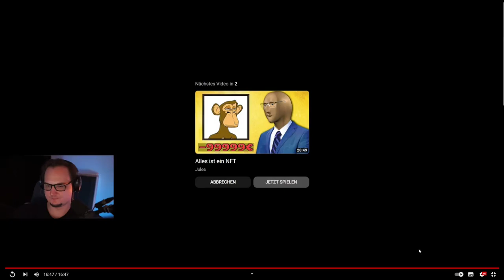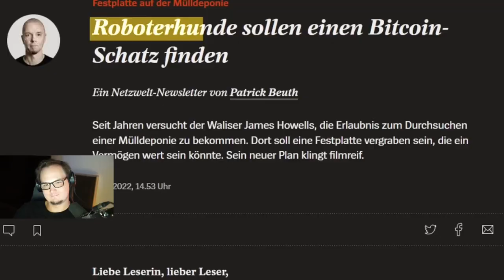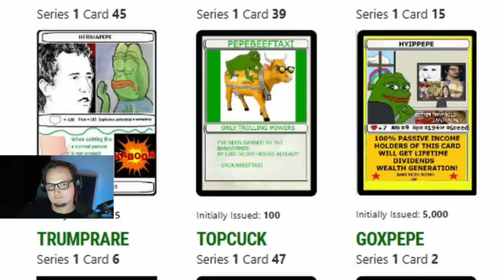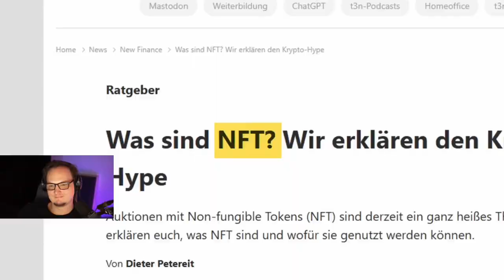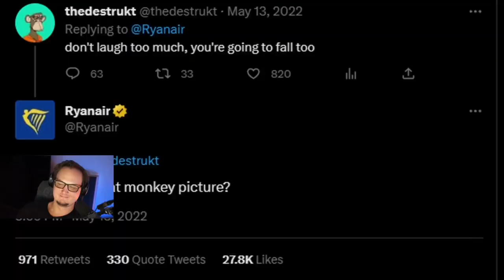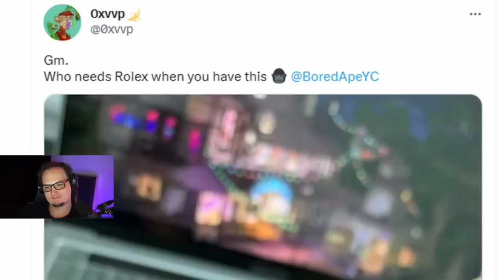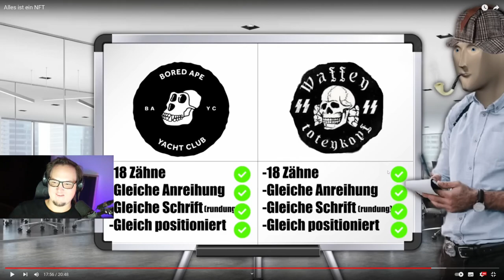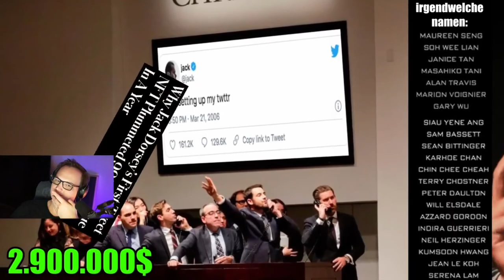Alles ist ein NFT | MD7 React